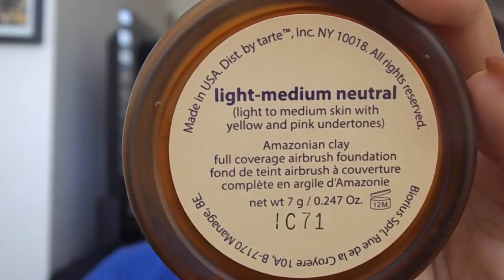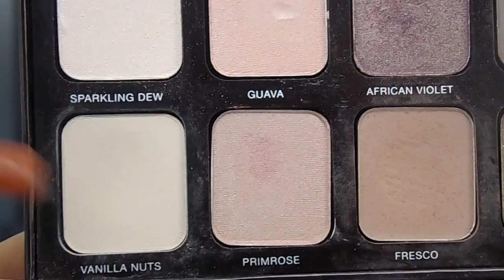Laura Mercier Artist Palette